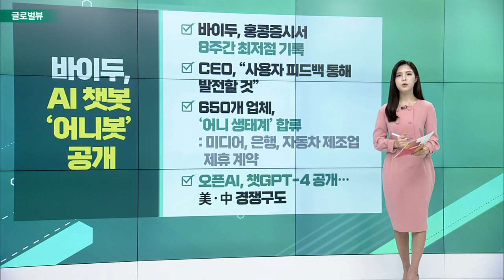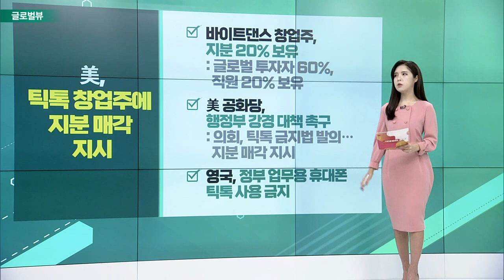CS, 스위스은행서 70조원 자금 차입 / 바이두, AI 챗봇 ‘어니봇’ 공개 / 美, 틱톡 창업주에 지분 매각 지시_글로벌 VIEW (20230317)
CS, 스위스은행서 70조원 자금 차입
- 스위스중앙은행, 540억 달러 자금 지원
- CS, 채권 일부 30억 달러에 환매 예정
- BoA, “CS 현 체제에 변화 없을 것”
- JP모건, UBS 인수 가능성 제시: “시장 신뢰 문제… 현상 유지 필수적”

바이두, AI 챗봇 ‘어니봇’ 공개
- 홍콩증시서 8주간 최저점 기록
- CEO, “사용자 피드백 통해 발전할 것”
- 650개 업체, ‘어니 생태계’ 합류: 미디어, 은행, 자동차 제조업 제휴 계약
- 오픈AI, 챗GPT-4 공개… 美·中 경쟁구도

# 美, 틱톡 창업주에 지분 매각 지시
- 바이트댄스 창업주, 지분 20% 보유
- 美 공화당, 행정부 강경 대책 촉구
- 영국, 정부 업무용 휴대폰 틱톡 사용 금지

맥도날드, 새 CDO 영입… 매장 증설 등 변화多
- 前 치폴레 CDO 잘로트라왈라 영입
- 맥도날드, “올해 1900곳 매장 신설”: 중국 900곳, 북미·유럽 400곳
- 메뉴 축소, 자동화 기술 활용 예정: 내달 3일까지 인력 감원 조치 진행